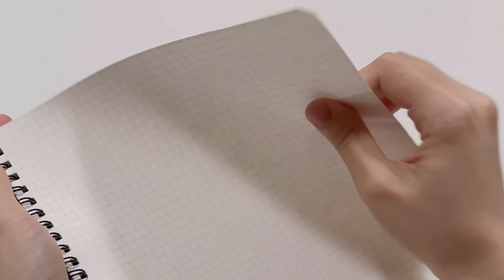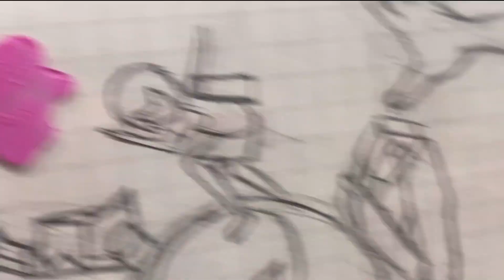스파이더맨 뉴 유니버스 맥북 케이스에 그리기Drawing Spider-Man: Into the Spider-Verse on MacBook case 🕷️❤️🖤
Drawing Spider-Man: Into the Spider-Verse on MacBook case

이번엔 동생 맥북이닷!😎(잘해라 혈육들아)
스파이더맨 더 유니버스 맥북케이스에 그리기🕷️🖤

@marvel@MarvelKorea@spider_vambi